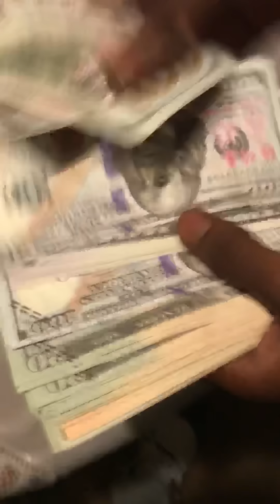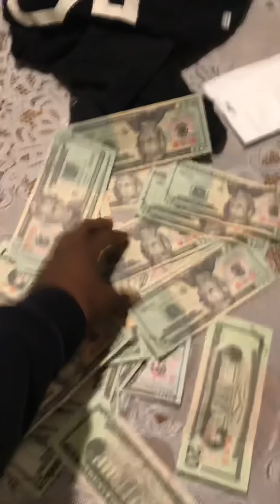How you run off 😂😂🏃🏽‍♂️💰